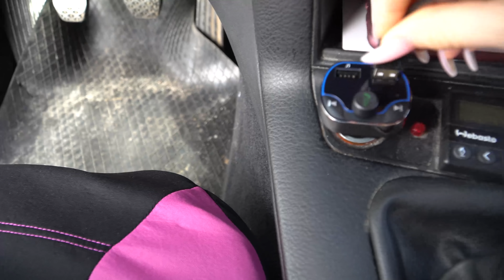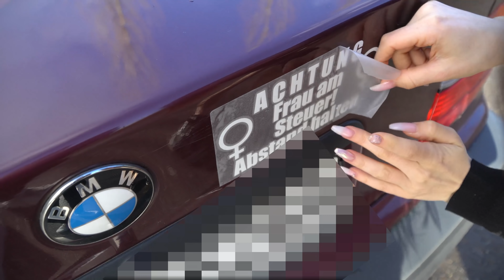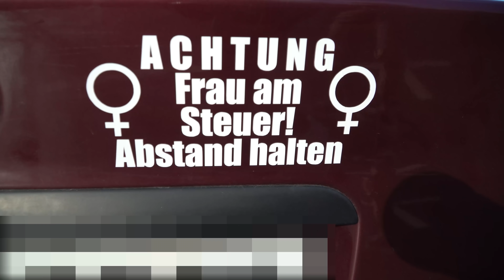Pimp my car into a pink Barbie car ! LED's, Tussi on Tour, ... /MissNici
Was ich alles gekauft habe:
Kissenbezüge:

Aufkleber (Frau)

Aufkleber (Insta)